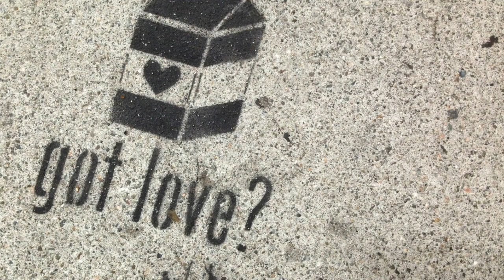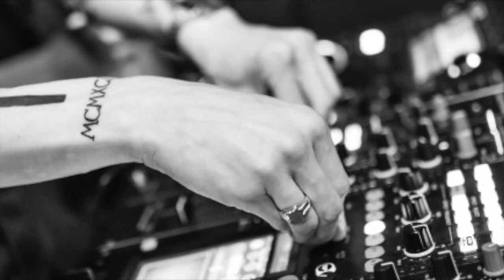Amy Neuenschwander - Right Where You Want Me (DEMO)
by Amy Neuenschwander and Libbi Bosworth, 2019